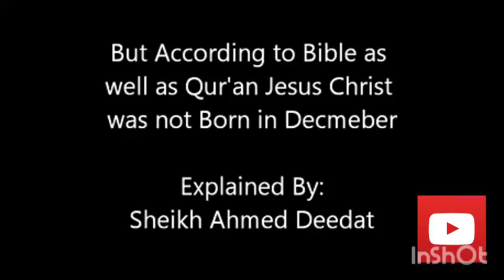Was Jesus (pbuh) Born on 25th of December By Sheikh Ahmed Deedat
Was Jesus (pbuh) was Born on 25th of December By Sheikh Ahmed Deedat